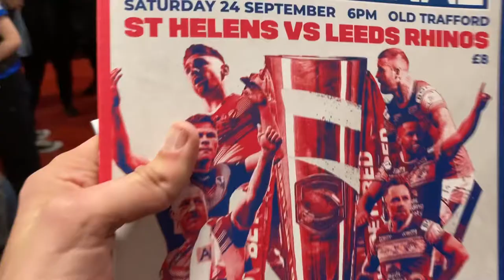Super League Grand Final 2022 vlog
Our day out to Old Trafford for the Super League Grand Final! My team the Leeds Rhinos took on St Helens for the Super League Title! Unfortunately we couldn’t get the result but we had an amazing day none the less! Come on Rhinos!!!